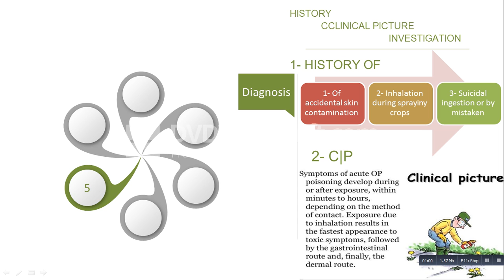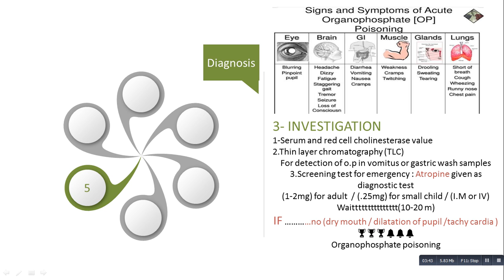organophosphate poisining-diagnosis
presented by/ kholod khaled